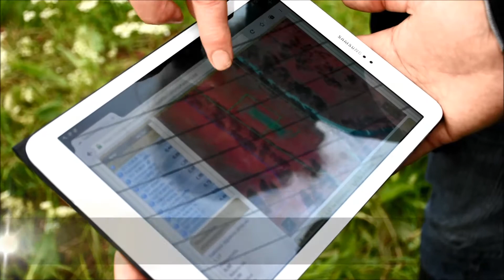Maatalouden peltovalvontoja vauhdittaaa uusi teknologia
Maataloustukien peltoalavalvonnoissa Etelä-Savossa on otettu käyttöön digitaaliset maastotallentimet.

Kuvaus ja editointi: Vanessa Weckström